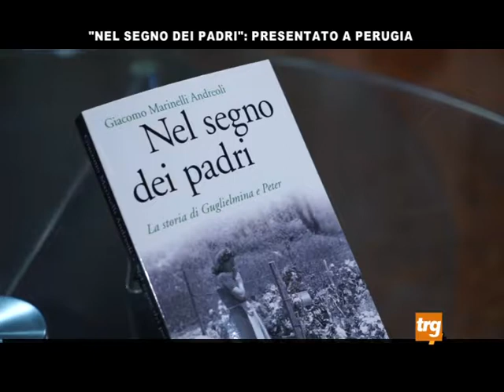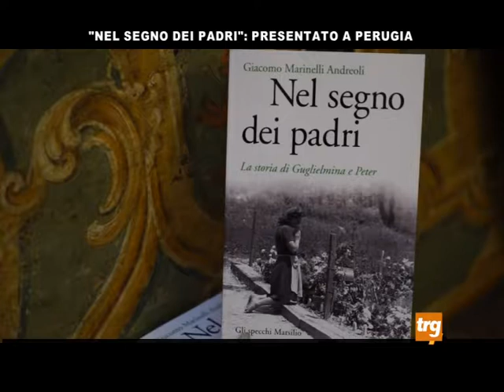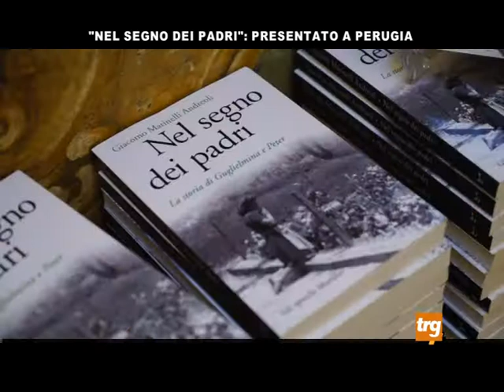plus libro Giacomo